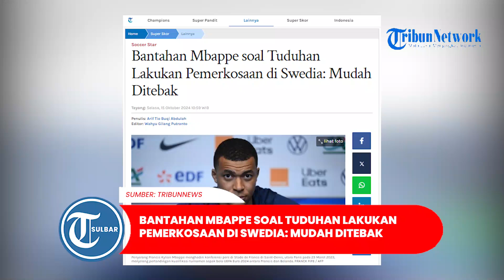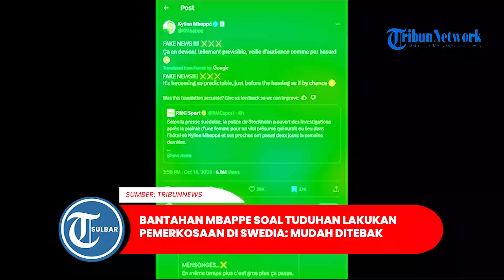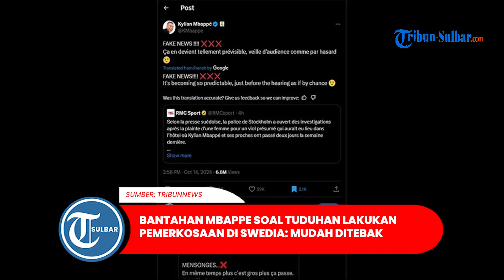Bantahan Mbappe soal Tuduhan Lakukan Pemerkosaan di Swedia Mudah Ditebak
TRIBUNNEWS.COM - Kylian Mbappe membantah terlibat dalam tindak kejahatan pemerkosaan dan pelecehan seksual yang terjadi di Swedia.

Mbappe melewatkan tugas bersama Timnas Prancis pada FIFA Matchday bulan ini. Ia tak dibawa Didier Deschamps untuk menghadapi Israel dan Belgia di laga UEFA Nations League.

Kondisi Mbappe sebenarnya sudah membaik pasca cedera beberapa waktu lalu, hanya saja memang sang pelatih tak ingin mengambil risiko dan membuat Mbappe kembali cedera.

Artikel ini telah tayang di Tribunnews.com dengan judul Bantahan Mbappe soal Tuduhan Lakukan Pemerkosaan di Swedia: Mudah Ditebak,
Editor: Wahyu Gilang Putranto

Program: Olahraga Tribun Sulbar
Editor Video: Mapparessa
Uploader: Mapparessa
Sumber: Super Skor